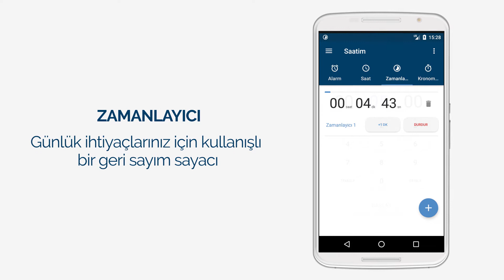Saatim - Çalar Saat, Dünya Saati ve Kronometre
"Saatim", sade ve kullanışlı bir Alarm Saati ile birlikte kapsamlı bir Dünya Saati, fonksiyonel bir Zamanlayıcı ve hassas Kronometreden oluşan çok fonksiyonlu bir uygulamadır.